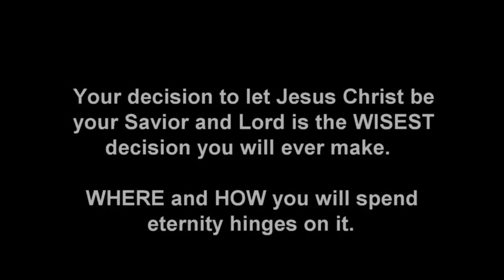"MY DELIVERANCE FROM SPIRITUAL DARKNESS WHEN JESUS VISITED BY BEDROOM!" (By: Norm Rasmusssen)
Some people unfortunately can have such a distorted perception of Christianity these days and it is our desire to try to help people get focused on THIS supernatural reality: JESUS CHRIST TRANSFORMS LIVES. We reveal this by simply giving greater exposure to Christians testifying of how Jesus Christ has gloriously transformed THEM in various ways ... as they have chosen to place their trust in HIM.

Make no mistake -- none of the people on these Precious Testimonies broadcasts are PERFECT. Yet the ONE they have chosen to place their trust in to have their sins forgiven and be cleansed from them and receive HIS imputed righteousness (2 Corinthians 5:21 ) to be in right-standing with God NOW and throughout eternity … IS perfect.

And everyone is eligible to have their sins forgiven and be cleansed from them so they can be in right-standing with God if they want. It makes no difference what they have done in the past or are doing currently. Jesus Christ will forgive them if they will only ask Him to and are serious in meaning business with Him. (SERIOUSLY willing to let Him be LORD of their life, in other words).

Bottom line, and admittedly, it’s HARD to believe at first … but God will forgive us of all of our PAST sins, PRESENT sins, and any sins we may commit in the FUTURE.  1 John 1:9 is the believer’s assurance.  (Satan does NOT want believers BELIEVING this – especially the issue of FUTURE sins totally forgiven by Him when we ask God for forgiveness for them.  Satan knows that NONE of us truly born again Christians will reach the state of total sinless perfection prior to going to heaven.  We’ll be giving into temptation to sin from time to time until our heart stops, [though hopefully LESS than when we first get born again].  Yet when we sin in the future, there is every bit as much forgiveness for those sins when we ask for it than there is forgiveness for our sins of the past and even those of the present.  Ohhhhhhhhhhhhhhh how Satan doesn’t want people getting this incredible REVELATION OF TRUTH!).

No one has to "be good enough" to have their sins forgiven either - nor can one be so "bad" - thinking Jesus Christ could not nor would not want to forgive them. Jesus Christ has never searched out for those who are "good enough" nor "worthy enough" before they are qualified to have their sins forgiven. Who He IS looking for are people who are HUMBLE ENOUGH to admit that they are selfish sinners against God and they desire a Savior who can and wants to forgive them of their sins and CLEANSE them from all unrighteousness so that they can have complete, 100% assurance that when they die, (complete assurance even NOW as WELL!) heaven will be their immediate destiny when they die where God dwells and His holy angels dwell and all the forgiven of their sins born again saints who have died dwells ... and NO evil dwells there like it does on this planet.

None of us know when our heart will stop beating, do we? Be HIGHLY encouraged to make peace with God the Father through Jesus Christ this very moment. BE ASSURED OF WHERE YOU’LL SPEND ETERNITY!  Pray and tell Jesus you are sorry for your sins against God the Father. Ask Him to save you from your sins. Daily put Him FIRST in everything you think, say and do. As soon as possible, be water baptized, and ask Jesus to fill you with the Holy Spirit so you can be empowered by the Holy Spirit to enjoy reading the New Testament Bible (God's LATEST covenant Word to the human race), and obey the commands God has recorded for followers of Jesus Christ to obey (for your OWN good). Join with other dedicated Christian believers who can help answer the many questions you probably have, and who will pray for and encourage you. Asking Jesus Christ to be your personal Savior, and making Him Lord of your life is THE WISEST DECISION YOU WILL EVER MAKE. It will bring you eternal joyous rewards ) ... and God will be so pleased that you have NOT wasted the eternal purposes God has planned for you! God never created you to be a wasted creation of His - never forget that - but it is up to YOU to let Him work in your life - daily. He won't force you. He must always be invited. (Intimate relationship is never sustained indefinitely with another person without effort; nor so with God. It requires ACTIVE pursuit of the most special person in your life. God desires YOUR active pursuit of Him more than anything else in your life. He desires FIRST place - never second. And in your so doing ... NO ONE to Him is more desirable than YOU! He so eagerly desires you to come to that realization, dear one. He truly does. This life is your STARTING point with your loving Creator that will last for eternity).  Don’t allow the devil to steal your eternal destiny, dear one!  Be wiser than that.